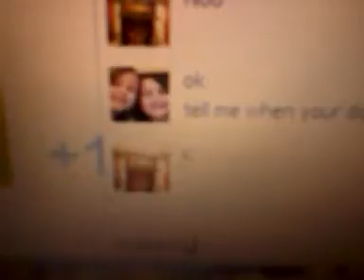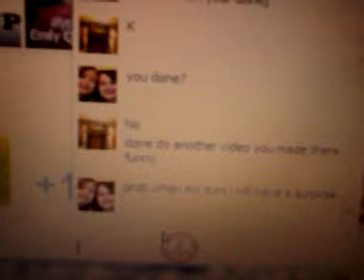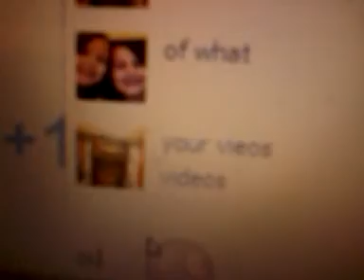Facebook tyeping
srry its so lame